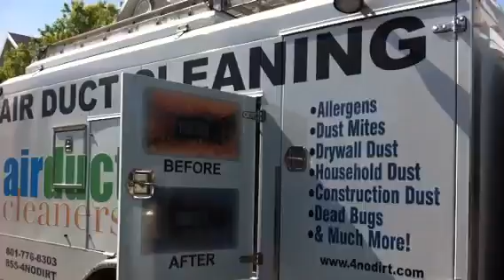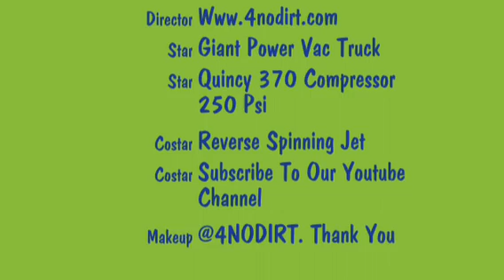Air Duct Cleaners Cleaning- Orem Utah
1189 Princes, Syracuse, UT 84075.  Apartment dryer vent cleaning in Orem UT.  Dryer vent totally clogged.  No air flow.  Fire danger.  Exhaust cleaning experts at Air Duct Cleaners, Inc. We clean every kind of air duct.  Our services area is Park City, Salt Lake, Ogden and surrounding areas. For fast friendly service call the experts "Air Duct Cleaners"